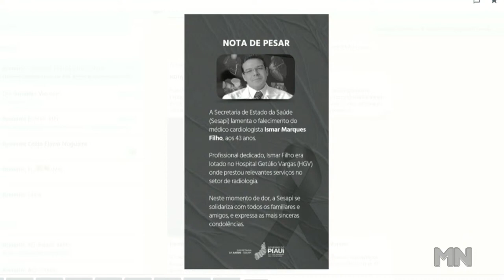Morre o médico Ismar Marques Filho aos 43 anos